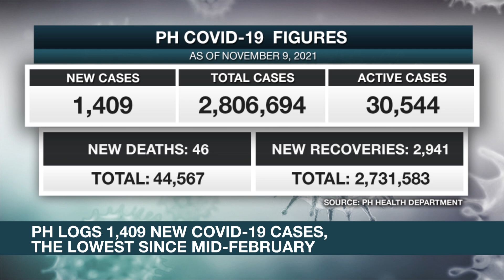DOH recommends voluntary use of face shields in areas under alert level 1, 2 | ANC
Rundown: The Philippine Health Department recommends the voluntary use of face shields in areas under alert level one.